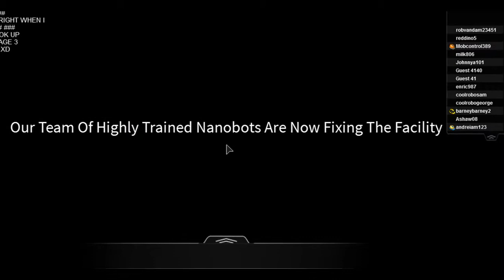My Slideshow (January 2014 ~ July 2014)